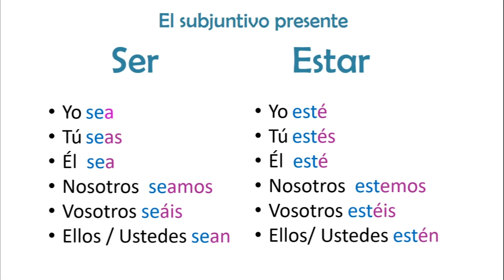Ser - Estar (être) Conjugaison SUBJONCTIF PRESENT | Apprendre l'espagnol | TO BE Spanish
👉 Voici:  La Conjugaison espagnol du Verbe être (Ser - Estar) au subjonctif  present. Cette vidéo fait partie de l'apprentissage des 7 verbes de base que il faut connaître en espagnol pour avoir au moins un niveau A1.
Les 7 verbes de base en espagnol :
1. Ser (être)
2. Estar (être)
3. Ir (aller)
4. Venir (venir)
5. Tener (avoir)
6. Hacer (faire)
7. Poder (pouvoir)

Si vous avez des questions, n'hésitez pas à me les poser dans les commentaires et je vous répondrai

Bon courage!
Canción:  FEELS GOOD TO BE